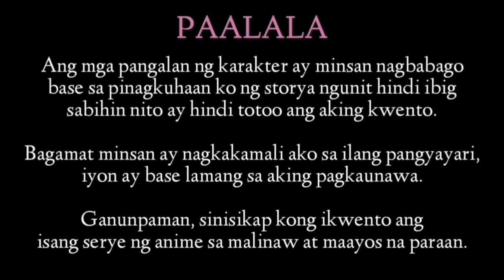ANG PARUSA KAY THETA | Dark Continent Chapter 51